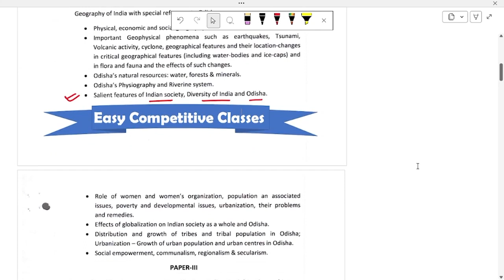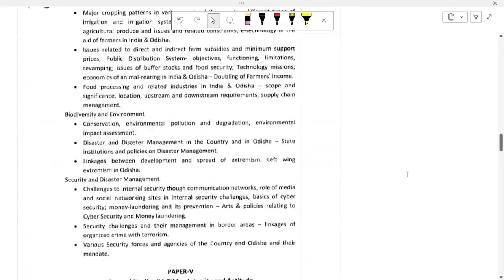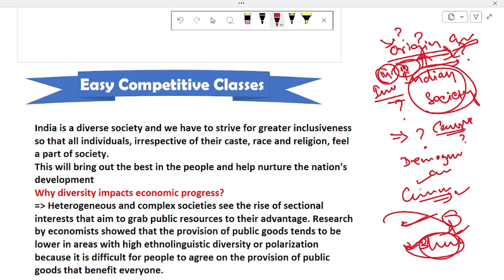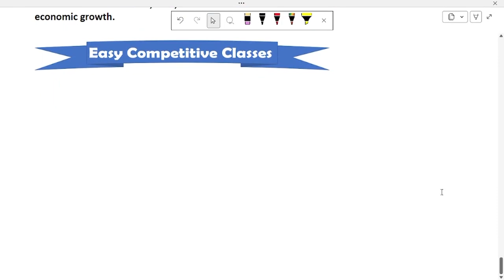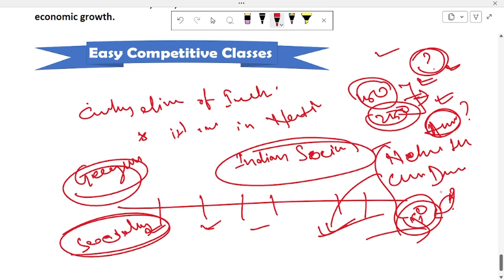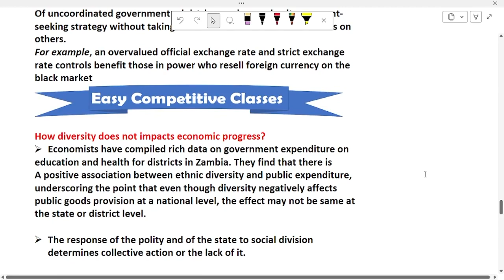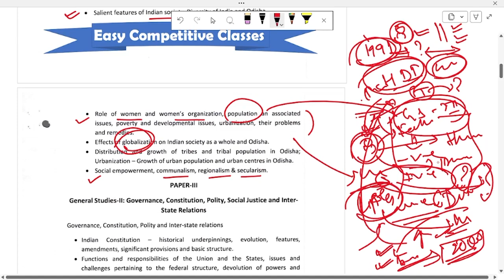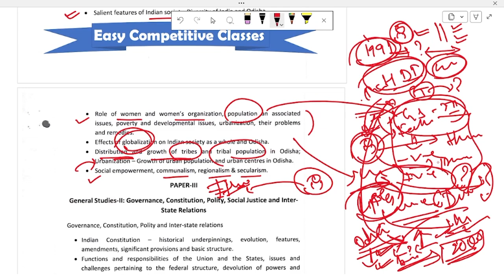Lecture- 1 _ Introducing Indian Society// GS-I Mains Series ✍ for OPSC OCS_ OAS //ସରଳ ଓଡ଼ିଆରେ....